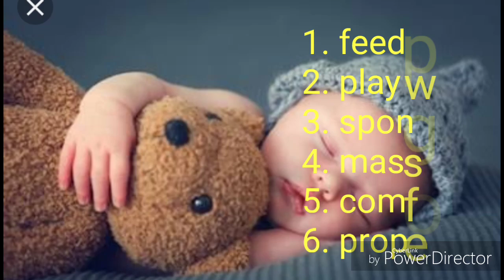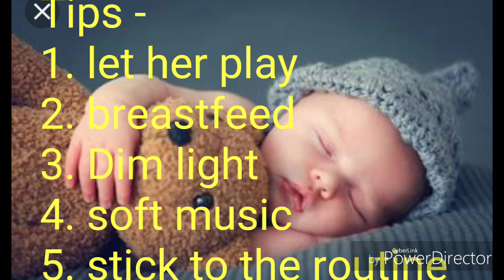Bedtime routine of newborn babies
Newborns can't make difference in day and night and they sleep whenever they want. Here comes your role to introduce them with the different routines of day and night.

I am following this night time routine from the day when Tatv came home from the hospital and now he is so used to it that if I dont follow the time table he starts crying. After this Tatv takes good night sleep of 6-7 hrs. I wake him up inbetween for feeding. But overall mamma and baby both take the good sleep.

You can also try the above routine if your baby doesnot sleep properly at night. And also give your suggestions and feedback.